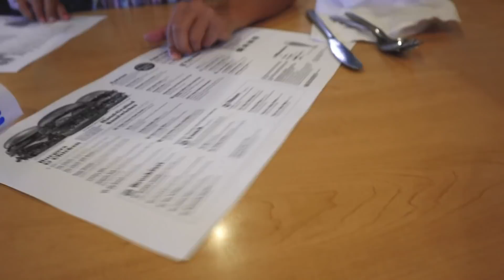LIMPIANDO MI CLOSET COMPLETO🤔, AUBREY TRABAJANDO CON RUBEN!!!👌🏻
The Life Of Jackie

Jackie Delgado
160 W. Foothill Parkway # 105